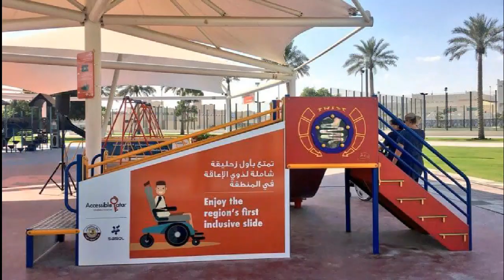கட்டார் வெற்றி நடைபோடுவது எப்படி***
Qatar tamil news#qatarworldcup2022#qatartoday#